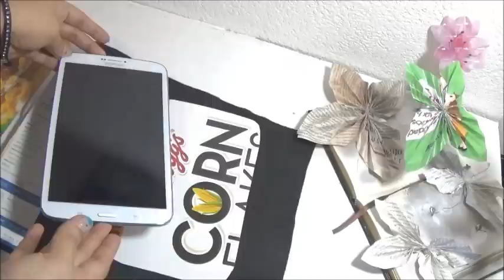Funda para Tablet o Ipad Celular móvil Carcasa de Panda DIY Material Reciclado/iPad Case